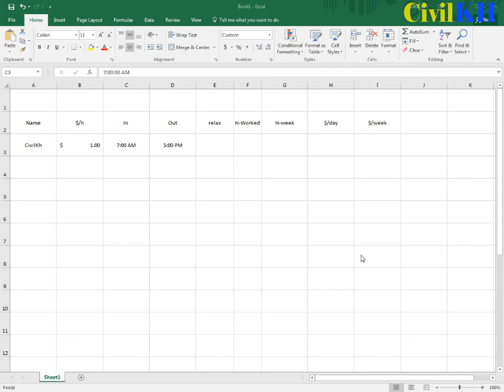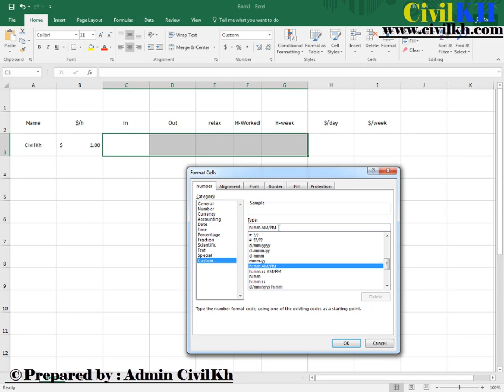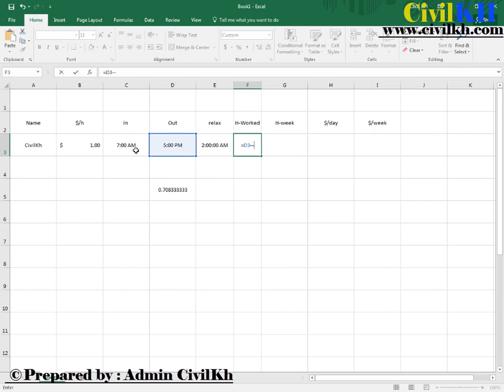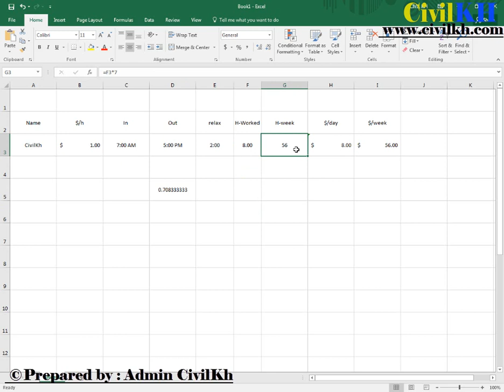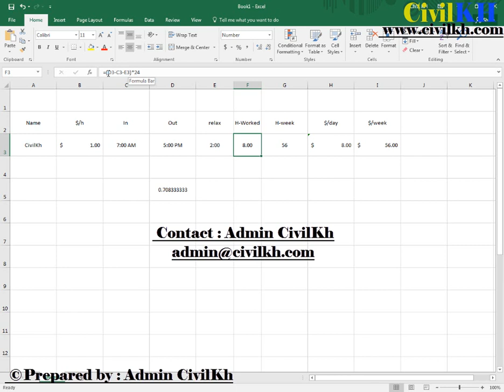CivilKH -ការបំលែង ម៉ោងទៅជាលេខពិជគណិតក្នុង Ms-Excel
ប្រសិនបើមិត្តទាំងអស់មានចំងល់ ទាក់ទងទៅនឹង វីដេអូខាងលើ